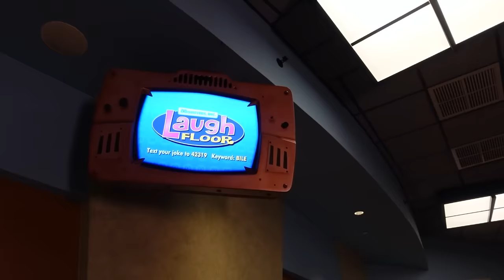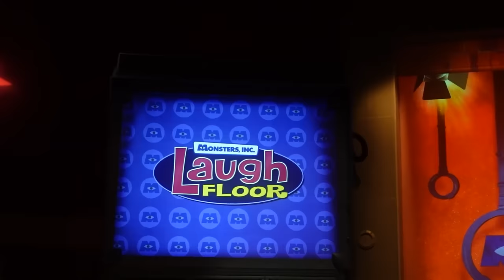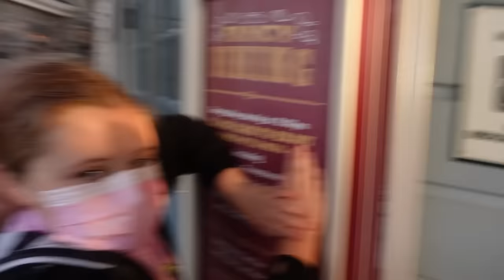HUGGY WUGGY Is At Disney World (POPPY PLAYTIME CHAPTER 3)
HUGGY WUGGY and KISSY MISSY are On The Loose at Disney World.
Huggy wuggy from Poppy Playtime In real life are in Magic Kingdom and we need to catch them before they break the Rides.